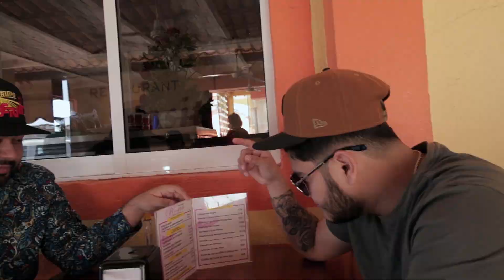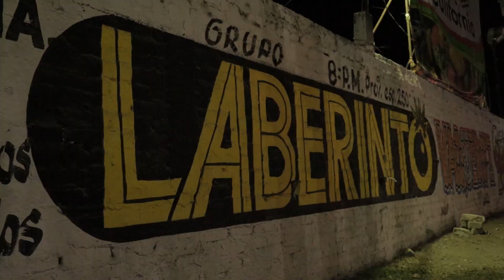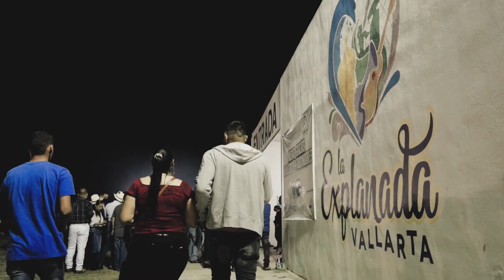Grupo Laberinto – Resumen Puerto Vallarta / 19 Febrero 2022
Somos una agrupación con 33 años de trayectoria, ¡Grupo LABERINTO desde Ciudad Obregón Sonora, México!